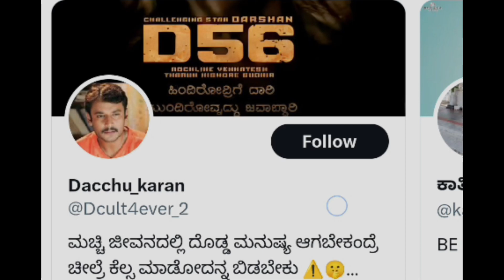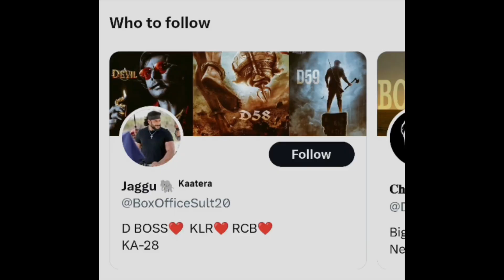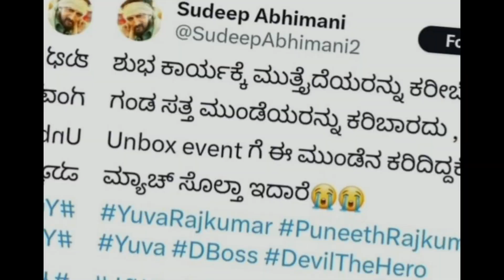ಅಶ್ವಿನಿ ಮೇಡಂ ವಿರುದ್ಧ ಮಾತಾಡಿದ್ರೆ ಆರೆಸ್ಟ್ ಮಾಡಿ || ದರ್ಶನ್ ಹೇಳಿದ್ದೇನು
❣️How are you Guy's ❣️

𝐍𝐘𝐍 𝐀𝐋𝐋 𝐈𝐍 𝐎𝐍𝐄

𝑇𝐻𝐼𝑆 𝐶𝐻𝐴𝑁𝑁𝐸𝐿 𝑃𝑈𝐵𝐿𝐼𝑆𝐻 𝐶𝑂𝑀𝐸𝐷𝑌, 𝐶𝐼𝑁𝐸𝑀𝐴, 𝐶𝑅𝐼𝐶𝐾𝐸𝑇, 𝑆𝑃𝑂𝑅𝑇𝑆, 𝑁𝐸𝑊𝑆, 𝐶𝑈𝑅𝑅𝐸𝑁𝑇 𝑉𝐼𝑅𝐴𝐿 𝑉𝐼𝐷𝐸𝑂𝑆 𝐸𝑋𝑃𝐿𝐴𝑁𝐴𝑇𝐼𝑂𝑁.